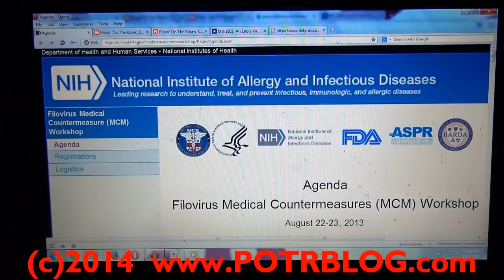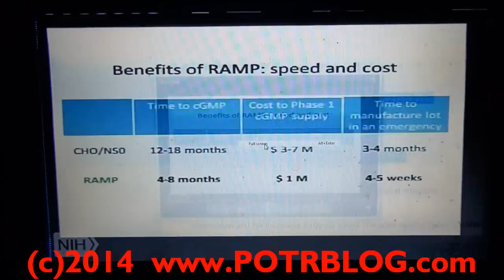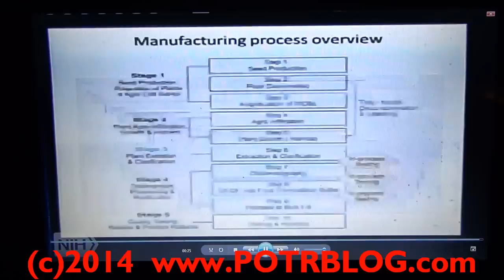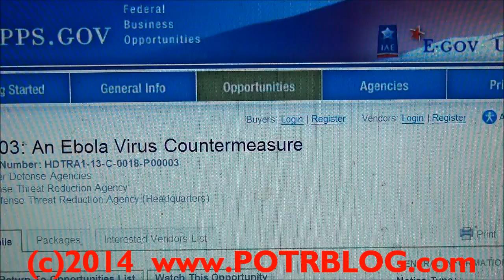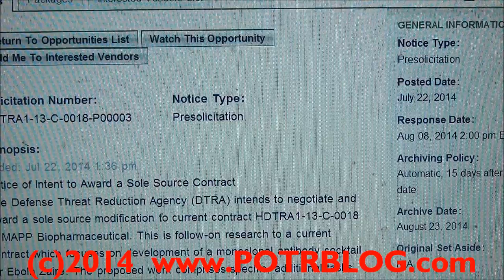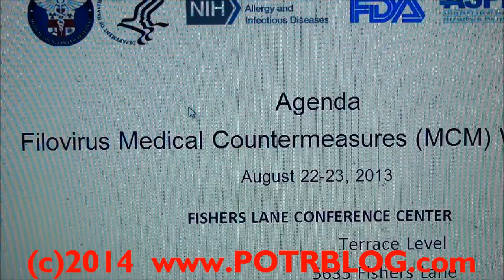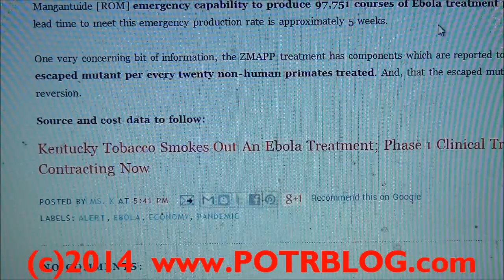SECRET ZMapp BioWarfare Production Rate for EBOLA 97K/mo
Based NIH data, the POTRBLOG team has been able to calculate that Kentucky Bioprocessing has the Rough Order of Mangantuide [ROM] emergency capability to produce 97,751 courses of Ebola treatment per month. The lead time to meet this emergency production rate is approximately 5 weeks.

One very concerning bit of information the ZMAPP treatment is that some components are reported to produce one escaped mutant per every twenty non-human primates treated. And, that the escaped mutants do exhibit reversion.